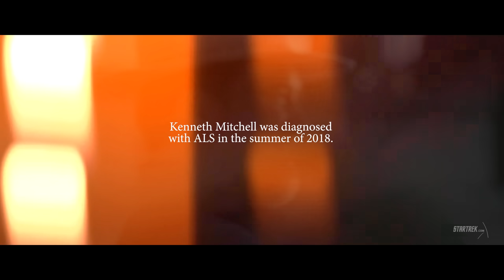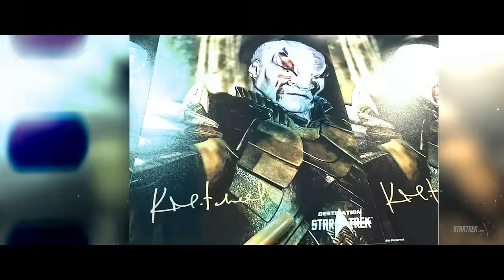Kenneth Mitchell Shares a Special Message with Fans | Star Trek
and shares a very special message with fans about his recent ALS diagnosis.